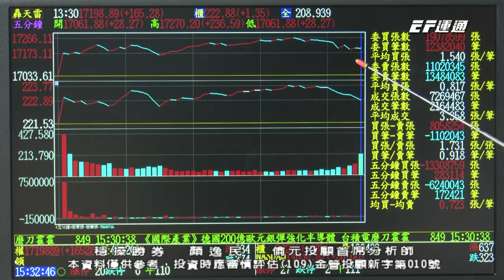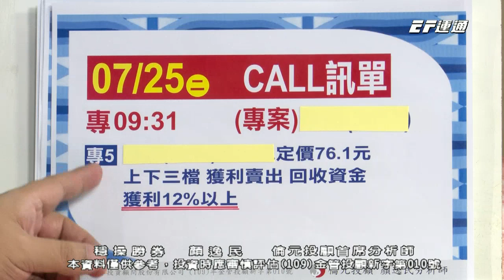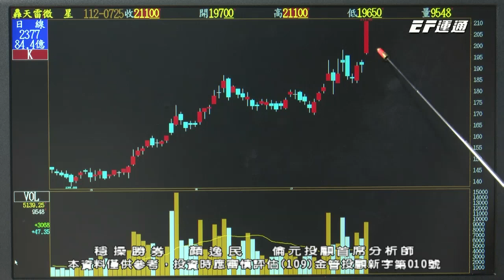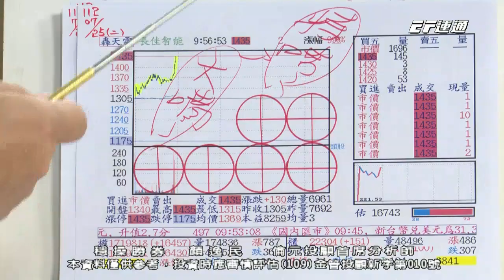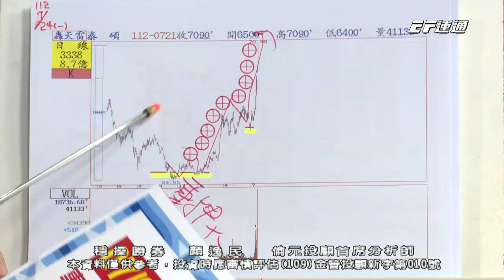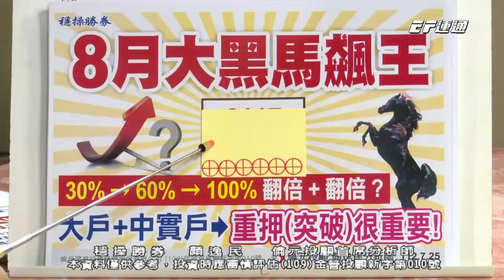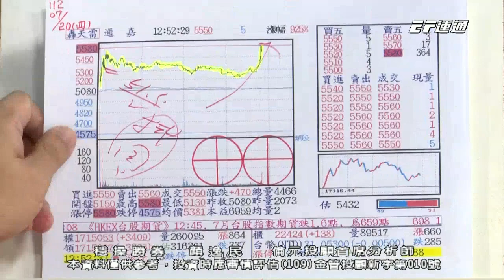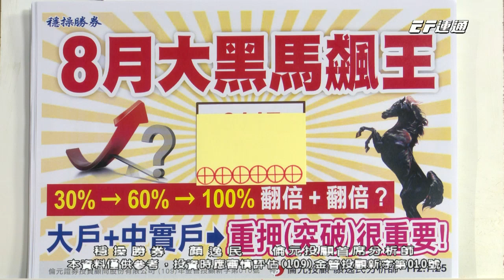【運通財經台／穩操勝券】-20230725-顏逸民